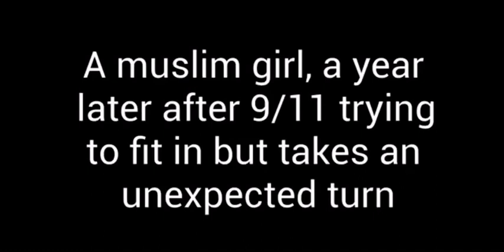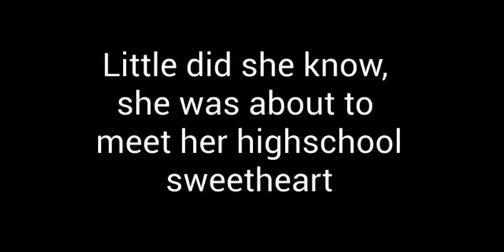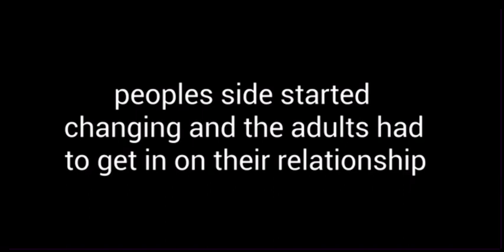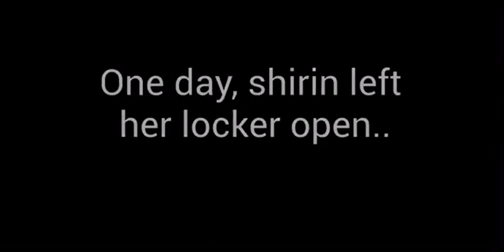a very large expanse of sea trailer (ALPHA)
The movie trailer is based off an amazing book call a very large expanse of sea by: Tahera Mafi